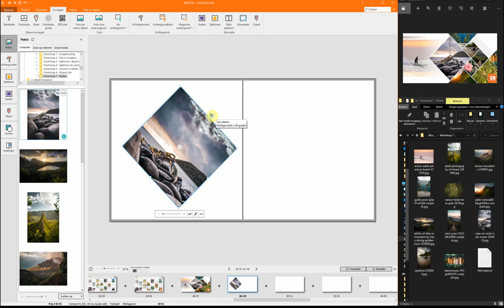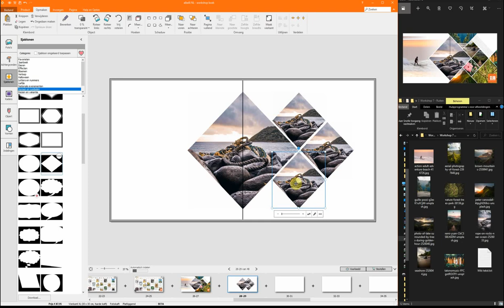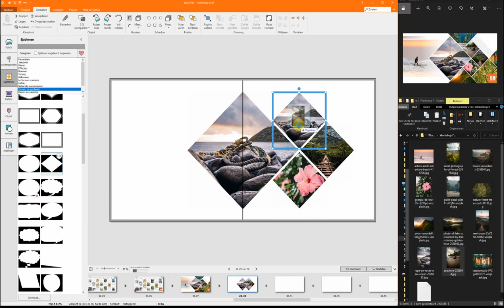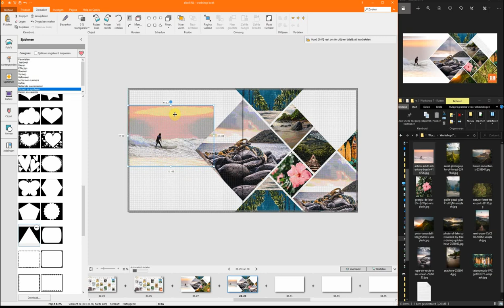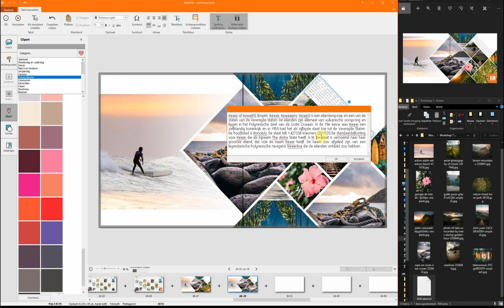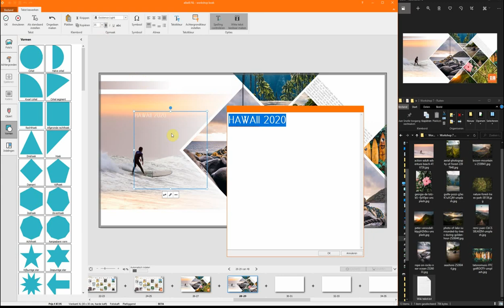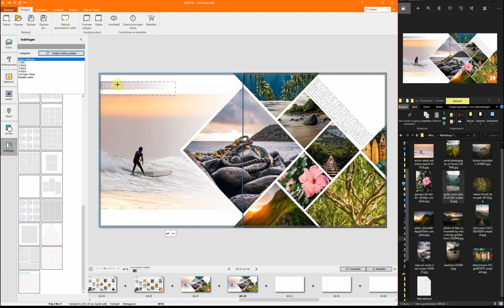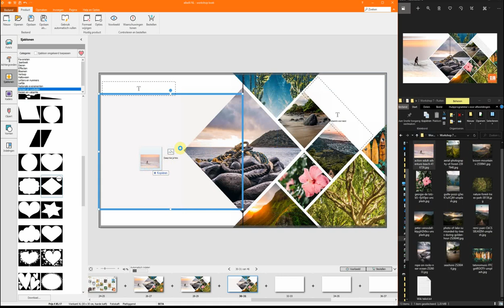7. Layout met ruiten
Hoe maak je een layout met ruiten in je albelliboek.